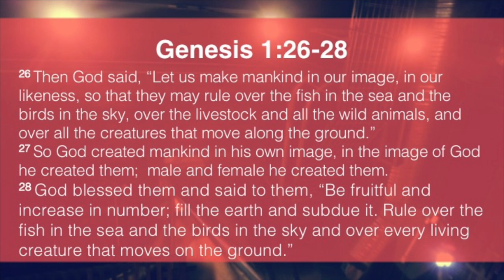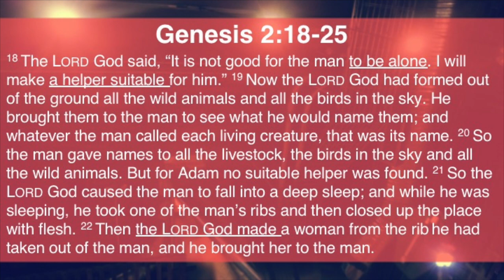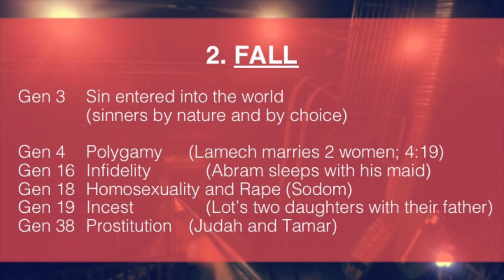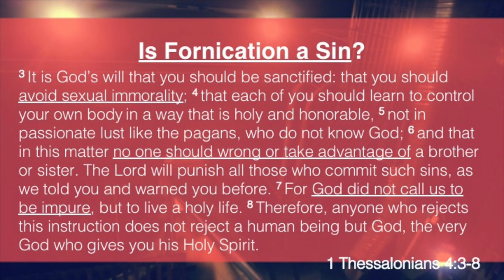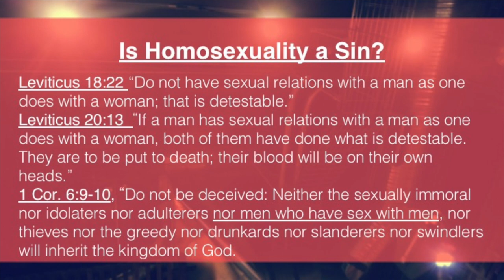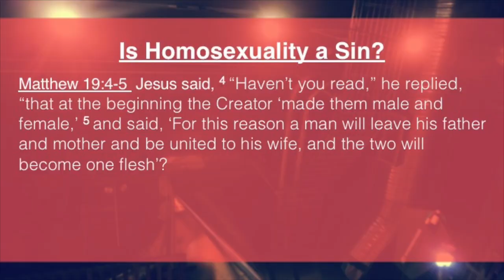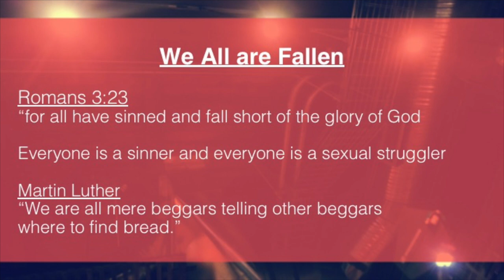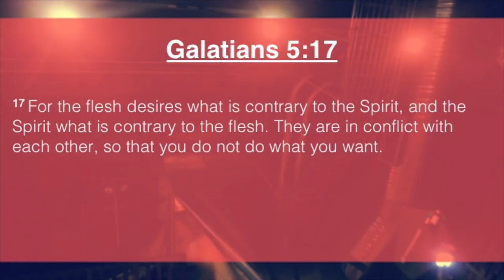Sexuality, Homosexuality, Transgenderism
Pastor Guy Kneebone's second message in his series on "Counter Culture."